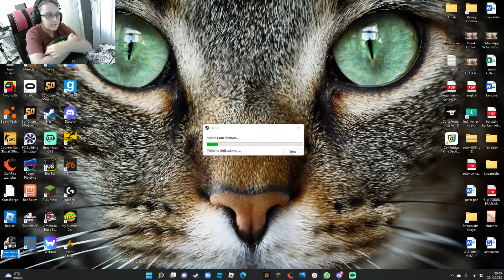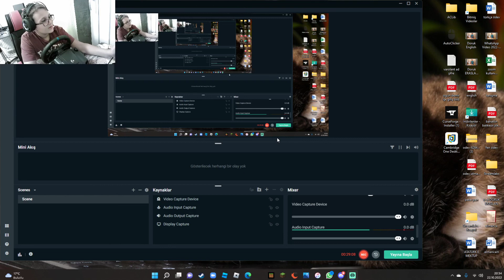EURO truck simulator 2 özel yük (DREKSİYON VE VİTES)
hepinize meraba arkadaşlar bugün sizlerle beraber euro truck simulator 2 de
özel yük taşıyacaz lütfen like atıp videoları beyenip like atmayı unutmayın iyi
seyirler😎